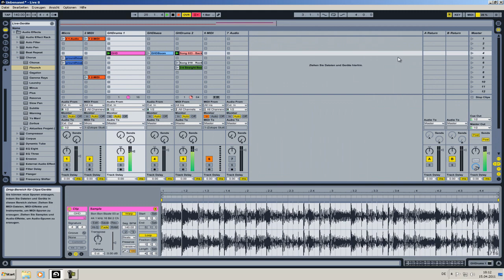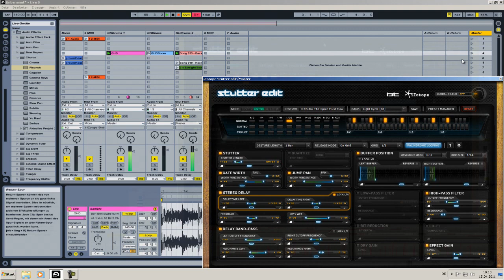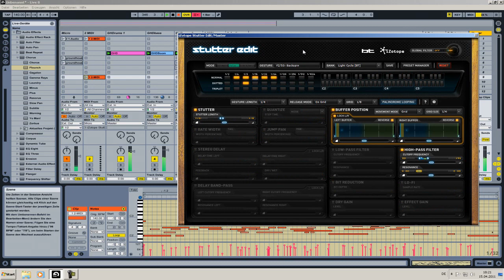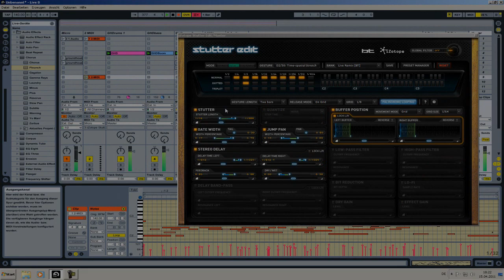Ableton Live & Stutter Edit (Live)